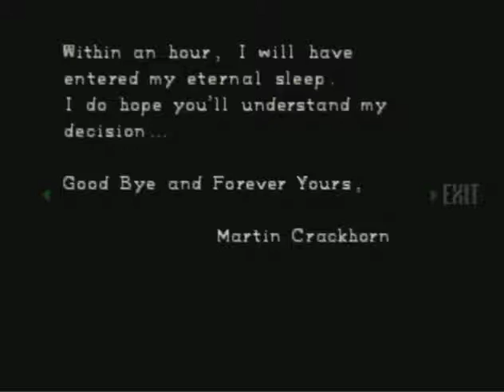Let's Play Resident Evil Episode 5: Rebecca to the Rescue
Oh crap, don't tell me that Chris has to put his life in the hands of that whiny little pain in the ass, Rebecca Chambers. Well, I hope she doesn't screw this up.